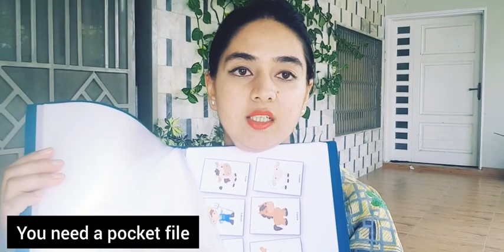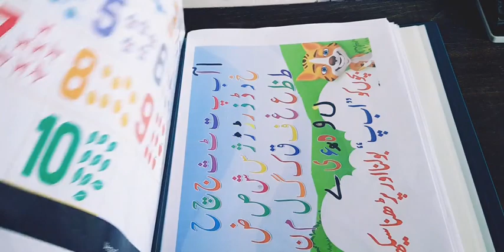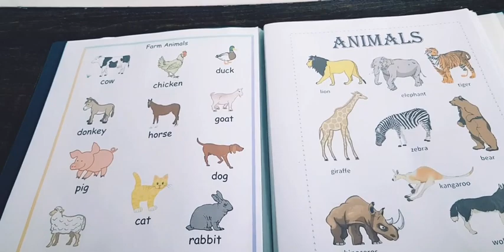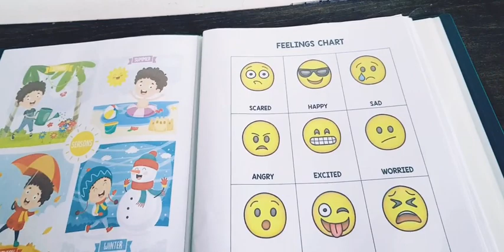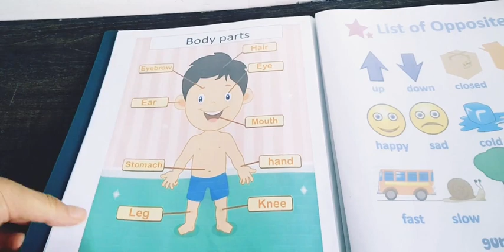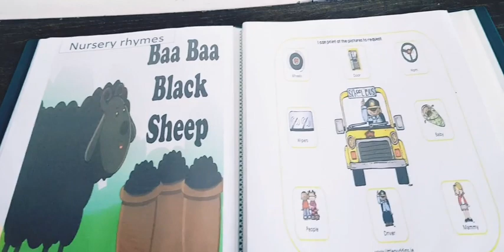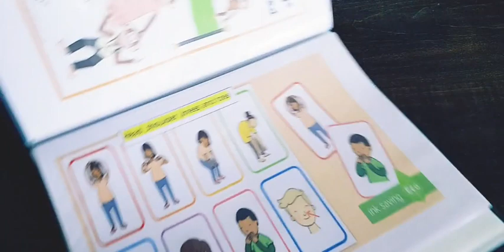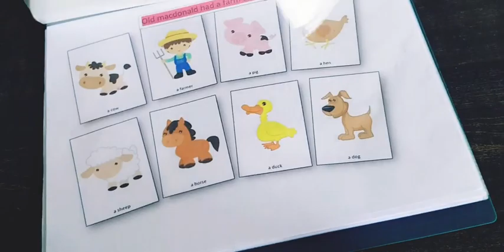Kids learning folder/ learning binder for 2-3 years old/ preschool prep.